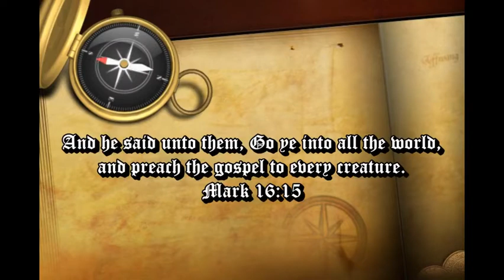2017 GENERAL CONVOCATION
7-2-17 EVENING SERVICE of the General Convocation held in Portage Indiana. (MESSAGE EDITED FOR CONTENT)